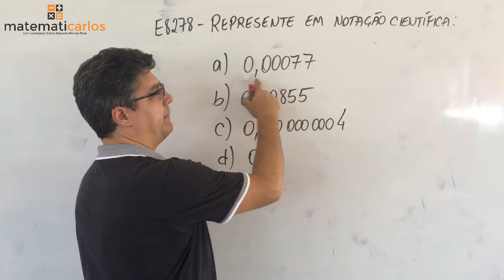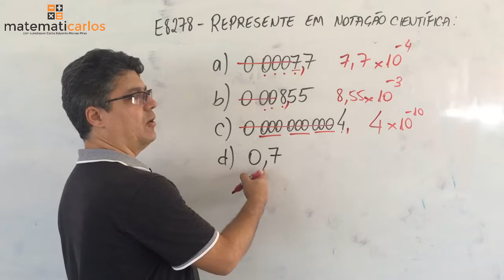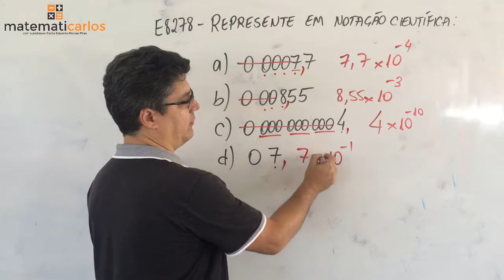Exercício de Notação Científica [na sala de aula] da aula 3 - E8278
A notação científica é uma forma de escrever números usando potência de 10. Usamos notação científica quando queremos reduzir a escrita de números com quantidade de algarismos. Como por exemplo, 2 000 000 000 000 pode ser representado como 2 x 10 elevado a 4.
Números muito pequenos também podem ser representados em notação científica para também reduzir a quantidade de algarismos, como por exemplo 0,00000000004 que pode ser representado como 4 x 10 elevado a menos 11.
A representação em notação científica é muito utilizada nas ciências em geral porque facilita fazer cálculos e comparações. Na escola você utiliza notação científica em matemática, física e química.
Aprenda notação científica neste vídeo e comece a mandar bem nas provas de matemática, física e química.

SEJA MEMBRO e ajude a manter o projeto Matematicarlos.
Ao clicar no link abaixo para ser membro você deve clicar o tipo de membro que deseja ser:

🤗 Vem aprender comigo na minha plataforma Escola de Matemática do Matematicarlos. Lá tem aulas com explicação passo a passo para quem tem dúvida, aulas de resumo para quem tem pressa e muitos exercícios com correção em vídeo para você treinar e ficar fera. Acesse e faça o cadastro gratuito para conhecer!

✍️Quer passar em CONCURSOS PÚBLICOS? Vem estudar no meu curso preparatório on-line! Acesse e estude grátis por um dia para conhecer!